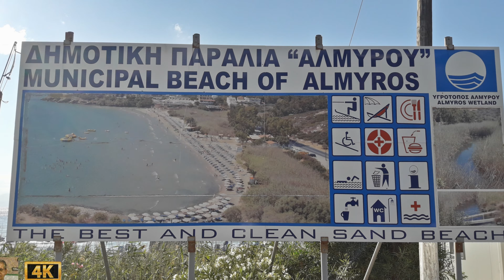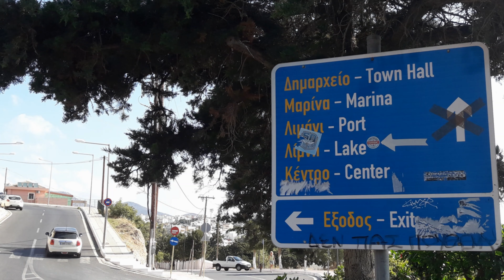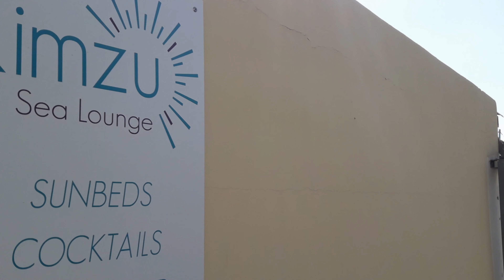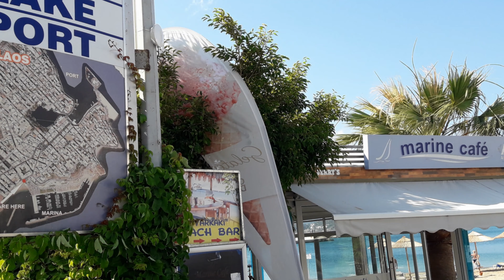from Almyros beach to Marina of Agios Nikolaos Shooting-Walking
South Side Agios Nikolaos, from Almyros beach to Marina of Agios Nikolaos, a day after summer rain, June 20, 2017